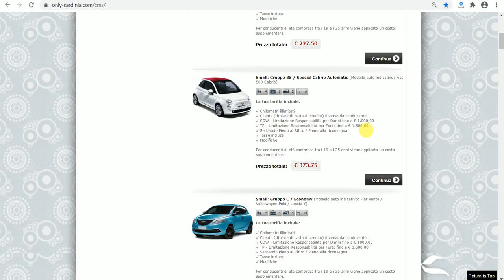Noleggio Auto senza franchigia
Come noleggiare un'auto senza la franchigia.

La franchigia è quella parte di responsabilità massima per danno o furto che rimane a carico di chi noleggia.

In Sardegna, a Olbia aeroporto, è possibile noleggiare eliminando totalmente questa parte di responsabilità (noleggio auto senza franchigia) in quattro semplici step attraverso il sito web (Only Sardinia Autonoleggio)

Seleziona EXR alla fine della procedura, e potrai avere l'eliminazione  completa di responsabilità per danno e furto con zero franchigia.

Only Sardinia Autonoleggio, l'autonoleggio dell'isola.